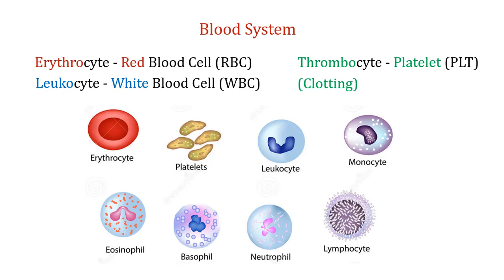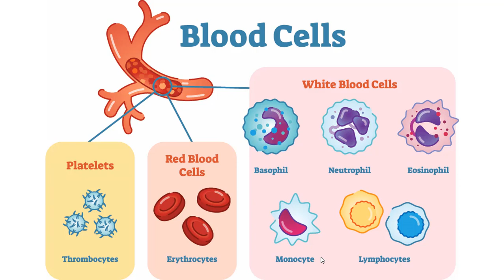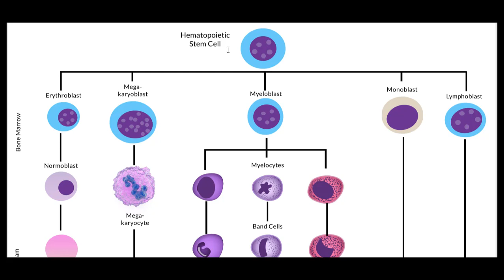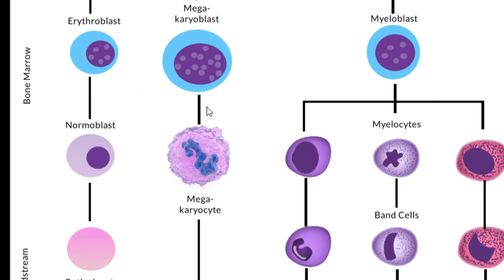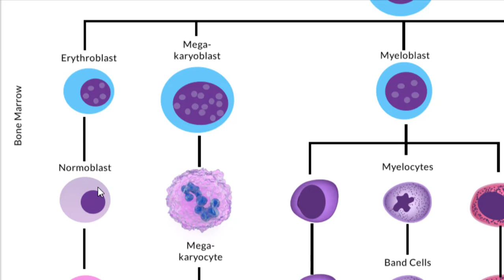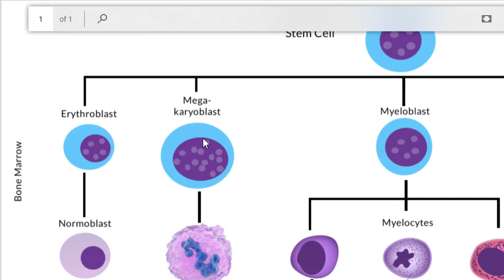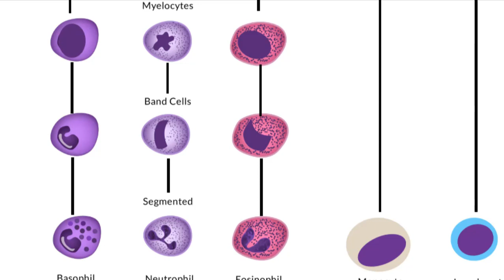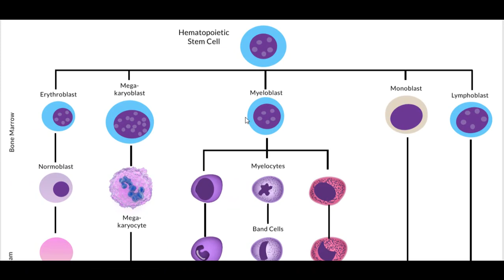BÀI 09 | Từ vựng hệ tạo máu | Bài giảng tiếng Anh Y Dược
🔶 Cùng tham gia các khoá học tiếng Anh tại Go Global Class để làm chủ các kỹ năng học tiếng Anh chuyên ngành: